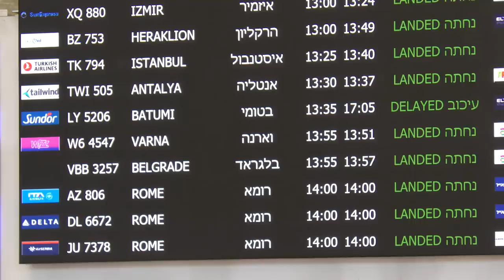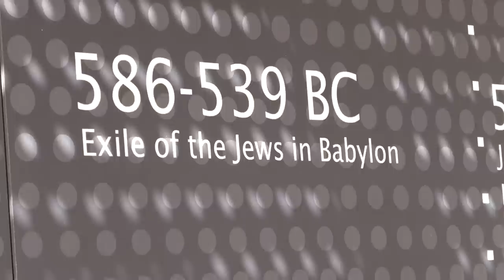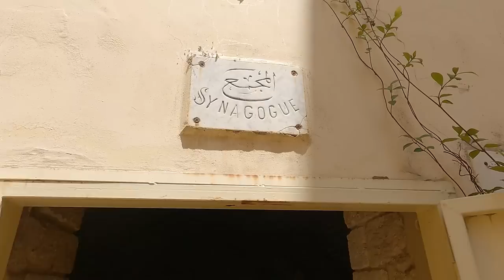Peregrinación del prelado del Opus Dei a Tierra Santa | 2022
Algunas imágenes de la peregrinación de Mons. Fernando Ocáriz a los lugares santos en agosto de 2022.

En este canal se publican videos sobre la Iglesia, la vida cristiana, el espíritu del Opus Dei y sobre san Josemaría y sus sucesores.

El Opus Dei es una Prelatura Personal de la Iglesia católica. Su misión es difundir el mensaje de que todos los cristianos están llamados por Dios a dar a conocer a Jesucristo y a buscar la santidad en el trabajo diario, la vida familiar y las relaciones sociales. El Opus Dei fue fundado por san Josemaría Escrivá de Balaguer en 1928.